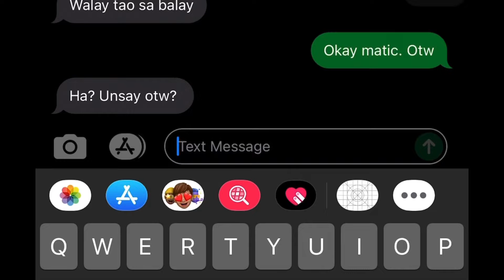HAPPY VALENTINE’S DAY!